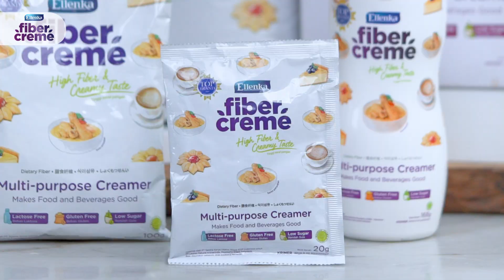BUKAN PEMPEK BUKAN TEKWAN, APA HAYOO??!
Bukan pempek, bukan tekwan, Ada yang tahu nama makanan khas Palembang ini?🍤

Masih banyak kok makanan enak dari daerah ini, kayak celimpungan ini. Gak makan santan lagi? Tenang, Minchef punya resep celimpungan no santan buat kamu yang udah mulai hidup sehat🫶

Lagi ngirit juga? Jangan khawatir, karena Minchef pakai pengganti santan @FiberCreme kemasan 20 gram nih. Gak hanya pas buat sekali masak, kemasan baru ini juga lebih hemat, hanya Rp 3.000-an di warung atau pasar tradisional terdekat.

Celimpungan Bebas Santan

8 servings
Total fiber per 1 servings : 2 gram
Total calories per 1 servings : 230 kkal
Total carbohydrates per 1 servings : 21 gram
Total fat per 1 servings : 10 gram
Total protein per 1 servings : 15 gram

Bahan Bola Ikan :
- 150 gram udang, bersihkan dari kulitnya, simpan kulitnya
- 200 gram daging ikan tenggiri
- 175 gram tepung tapioka
- 100 ml air es
- 1 butir putih telur
- 1 sdt garam
- 1 sdt kaldu jamur
- 1/4 sdt merica bubuk

Bahan Kuah :
- 1000 ml air
- 30 ml minyak goreng untuk menumis
- 5 buah cengkeh
- 1 batang kayu manis
- sisa kulit udang, cuci bersih

Bahan Bumbu Halus :
- 6 butir bawang merah
- 2 siung bawang putih
- 2 cm kunyit
- 2 butir kemiri
- 50 ml air

Bahan Seasoning & Aromatic :
- 20 gram @fibercreme
- 1 sdt gula pasir
- 1/2 sdt garam
- 1/2 sdt kaldu jamur
- 1/4 sdt merica bubuk
- 1/2 sdm ketumbar bubuk
- 2 lembar daun salam
- 3 lembar daun jeruk
- 2 cm lengkuas, geprek
- 1 batang serai, geprek
- 50 ml minyak goreng untuk menumis

Cara Membuatnya :
1. Bola bola ikan : Dalam wadah, masukkan semua bahan bola ikan, giling hingga semua tercampur rata, koreksi rasa. Rebus air sesuai kebutuhan hingga mendidih, bentuk adonan bola ikan menggunakan garpu. Masukkan ke dalam air rebusan, masak hingga semua bola ikan mengapung dan matang. Tiriskan.
2. Kuah kaldu : Panaskan minyak goreng, cengkeh, kayu manis dan tumis kulit udang yang telah dibersihkan, masak hingga harum dan kulit udang berubah warna dan kering. Tuang air, masak hingga mendidih. Matikan kompor, sisihkan.
3. Blender semua bumbu halus. Panaskan minyak dalam pan. Tumis bumbu halus, tambahkan daun salam, daun jeruk, serai, lengkuas dan ketumbar bubuk, aduk rata dan tumis hingga matang dan harum. Angkat dan sisihkan.
4. Masukkan tumisan bumbu halus kedalam rebusan  kaldu udang. aduk rata, hingga matang dan mendidih. Saring kaldu.
5. Masak kembali kuah kaldu berbumbu, tambakan gula pasir, garam, kaldu jamur, merica bubuk dan FiberCreme, aduk rata dan koreksi rasa.
6. Masukkan semua bola ikan ke dalam kuah, masak hingga mendidih. Sajikan bersama bawang merah goreng, potongan daun bawang atau potongan daun seledri sesuai selera.